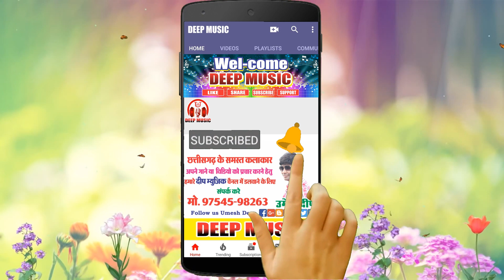Jiha Taiha Jabe Jingi bitabe II CG SAD Song 2020 II Hemu Jaisurya II DEEP MUSIC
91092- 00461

Song                     :- Jiha Taiha Jabe
Male Singer         :- Hemu Jaisurya
Lyrics                    :- Hemu Jaisurya
Language             :-  Chhattisgarhi
Genre                    :-  Regional
Recording            :- Aradhna Studio Damakheda
Music Arrange    :- Raja Manikpuri
Pad                       :- Deepak Sinha
Tabla Dhol           :- Yashwant Patel
Flute                     :- Shyam Manikpuri
Dholak                  :- Yashwant Patel

Amazon Music